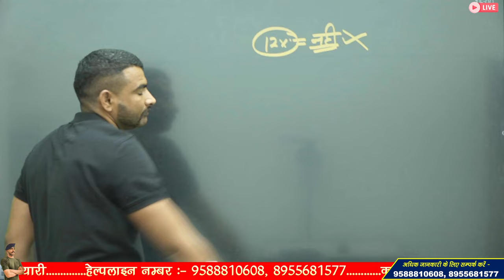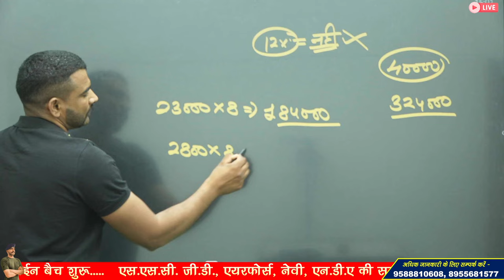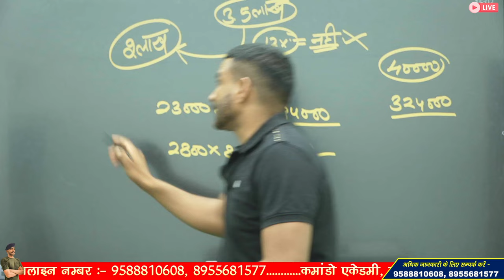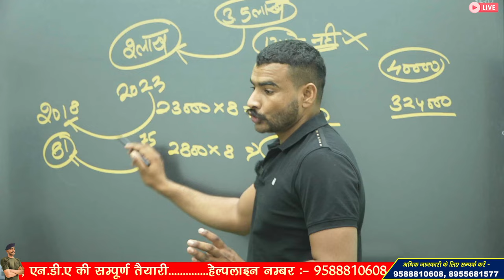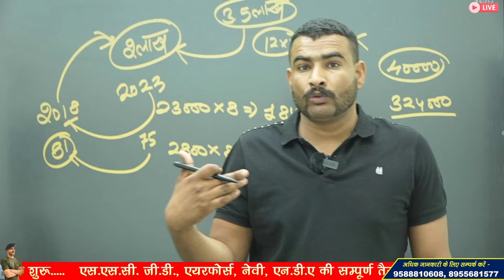कितने बच्चे बुलाए जाएंगे?😱 ssc gd physical 2024 | ssc gd cut off 2024 | ssc gd normalisation marks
ssc gd 5 km running
ssc gd physical ki taiyari kaise kare

3 Month Batch (3 महीने का बैच)

Virat Choudhary
CRPF Commando